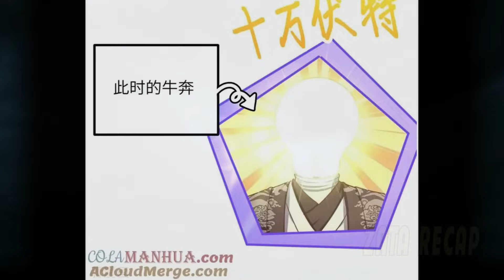3 | Two-Way Transmigration, Building an Empire to Conquer Worlds | Manhwa Recap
3 | Two-Way Transmigration, Building an Empire to Conquer Worlds | Manhwa Recap
A gamer finds himself able to travel between worlds. In a new world filled with powerful beings, he gets caught in a struggle for power that could change everything.
Name: Starting From Today I’ll Work As A City Lord